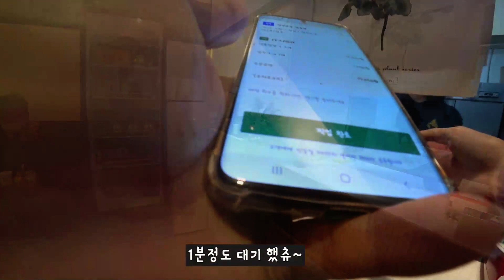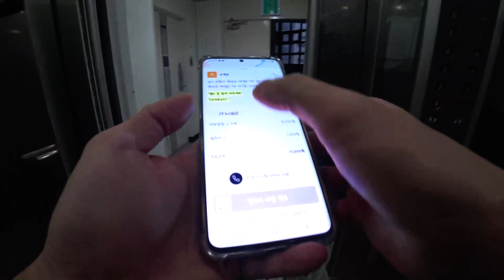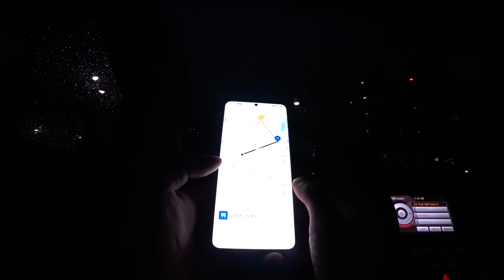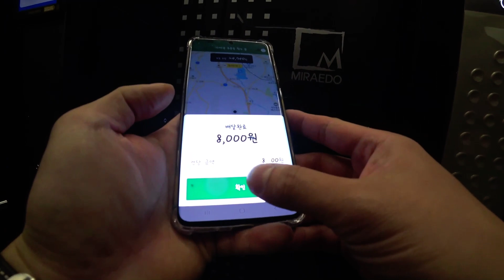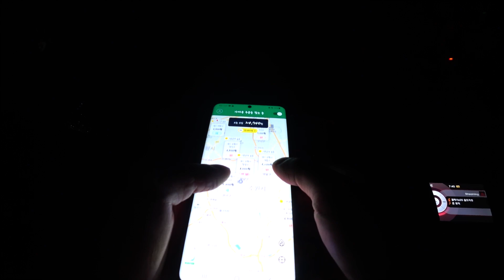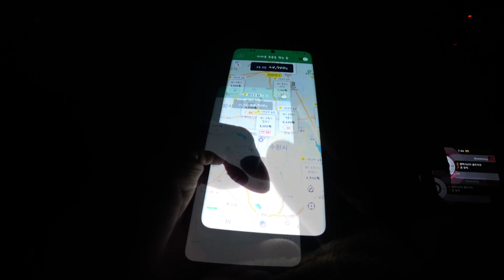쿠팡이츠 배달 4월12일월요일 - (2,500원 이후 우천 시 평일에는 더욱 쉽지 않츄)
감사합니다.^^